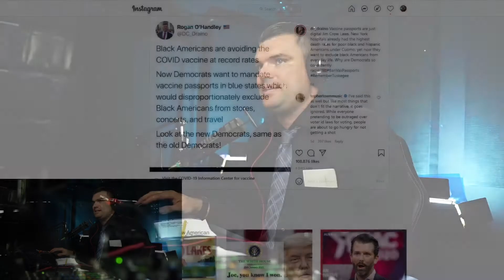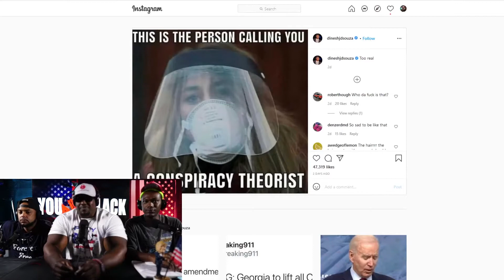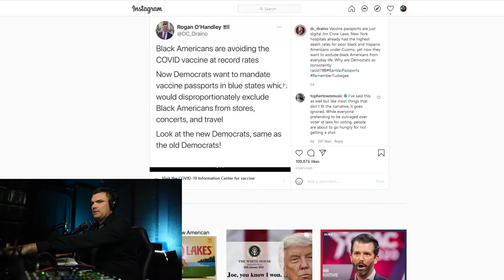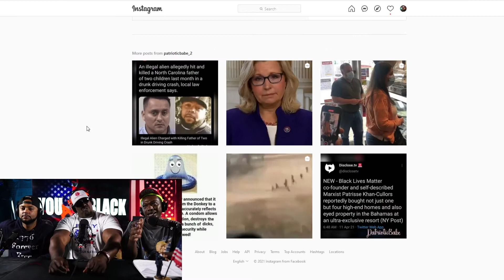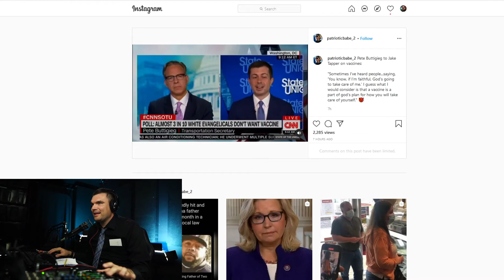Black People (and 3 of 10 White Evangelicals) Aren't Taking the Vaccines and we know why | YAB# 30.3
MAGA Hulk, Kick Cunningham, and Lucas the Abstract talk about the reluctance of Black people, and white people (err... I guess all people) in taking the vaccine.